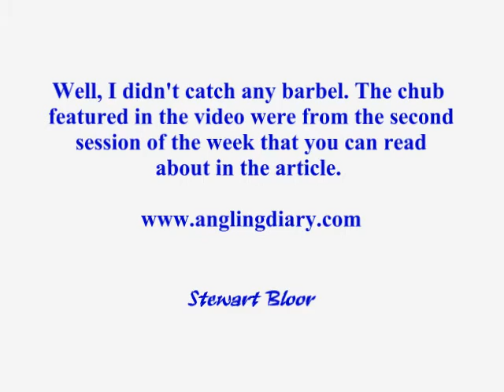Barbel, Chub - 2009 video 10 (March)